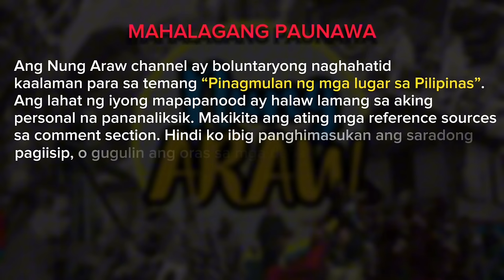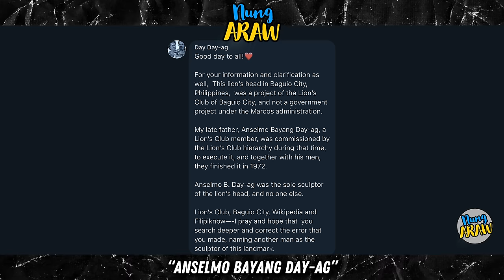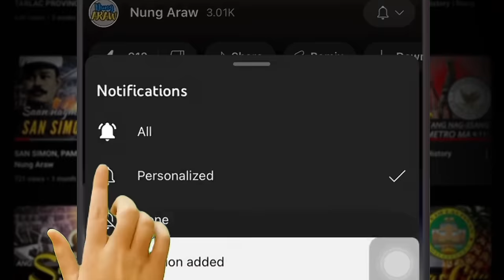KASAYSAYAN NG BAGUIO CITY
The Beginnings of Baguio City, Philippines
KAFAGWAY: Noon, at ngayon!

We feature the Untold-stories of our Local Places, History and Cultural Heritage. You could help us by submitting the written history of your beloved Barangay, Town, Province or Region.

Follow us also on our FACEBOOK PAGE: Nung Araw